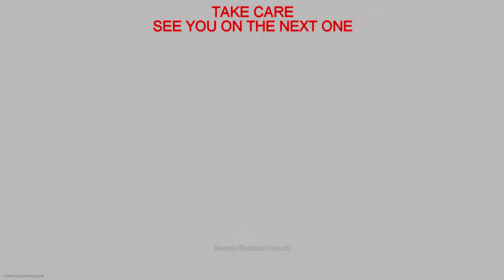Modern Warfare Barrett XM109 (Rytec AMR) Hidden Weapon - How to make it - Gameplay | Call of Duty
On this video , showing how to make the Barrett XM109 , an Anti-Material Payload Rifle(AMPR) , that is capable on shoting the 25x59mm Grenade Rounds (in the game are High Explosive Rounds) !! On this weapon to be "almost" 100% correct , you must using the short 448mm barrel "FTAC Dictator" , but with the slow bullet velocity , that explosive rounds have , plus the short barrel, which gives even less bullet velocity , it would be impossible to play it , so I did go with the option of the "Standard barrel of the game" , to be more enjoyble and to have a gameplay of the weapon , if you are a specialist of weapons and you didn´t like it , sorry !! :D

SOME HISTORY :

The Barrett XM109 is a prototype anti-materiel rifle, chambered for 25 × 59 mm grenade rounds and developed by Barrett Firearms Manufacturing. It was designed in accordance with a requirement set out in 1994, and is capable of defeating light armor and equipment out to 2 km (1.2 mi).

Prototypes of the XM109 have existed since the late 1990s and studies of the weapon's effectiveness were released in 2002; 10 prototypes were known to exist in 2004, and the XM109 and Barrett XM500 were folded into a broader Anti-Material Rifle Congressional Program in 2006. The current status of the XM109 is not particularly clear, with no news of either cancellation or potential adoption.

The XM109, originally known as the Objective Sniper Weapon (OSW) and now called the Anti-Materiel Payload Rifle (AMPR), is a semi-automatic anti-materiel rifle, designed primarily for engagement of light armored vehicles and similar targets. The design uses the lower receiver from an M82/M107, but with a new upper receiver chambered in 25mm. The upper receiver of the M82 rifles can be replaced with an XM109 upper receiver to form a fully functional XM109 rifle.

The 25 × 59 mm round that is used in the XM109 is the same one originally developed for the cancelled XM307, product of the Objective (later Advanced) Crew Served Weapon program (OCSW / ACSW). As with the XM307, the XM109 can be reconfigured back to .50 BMG, in the XM109's case this is done by swapping the 25mm upper receiver for a standard M82 / M107 upper.

The XM109 offers greater range and a shorter overall length than the previous M82/M107 systems, as well as potentially greater power in the 25 × 59 mm cartridge over even the Mk 211 .50 BMG cartridge (AKA "Raufoss round"). However, the small amount of propellant and heavy projectile resulted in unacceptably high recoil due to limiting the effects of the weapon's muzzle brake, with a recoil force of over 60 foot-pounds compared to 36 for the M107. As of 2004, one of the project goals was to reduce the weapon's recoil.

GAMEPLAY :

(Rytec) Hidden Weapon - How to make it !!

Barrett XM109 Gunsmith :

 - XRK Tank Brake (muzzle brake)(main attachment)
 - Bipod(main attachment)
 - 25x59mm Explosive 5-Rounds Mag(main attachment)
 - Tac Laser (optional)
 - Focus(perk)(optional)

Main Attachment , but I didn´t use :
- FTAC 448mm Dictator (main attachment)